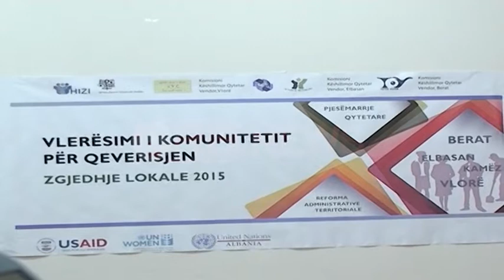Dy kandidatët për Bashkinë përballin programet për qytetin- Ora News- Lajmi i fundit-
Dy kandidatët për Bashkinë e Beratit janë të vetmit deri tani që janë përballur në një aktivitet publik.
Kasem Mahmutaj dhe Petrit Sina kanë shfrytëzuar një organizim të USAID për të ballafaquar idetë e tyre për qytetin.
Kandidati i majtë Sina: “ Unë personalisht jam për të vazhduar projektet që janë bërë, por në këto projekte duhet të përfshihen padiskutim edhe 50 fshatra, ato që do jetë e mundur për disa projekte, që do jenë pjesë e Bashkisë së re të Beratit. Disa nga projektet duhen riparë, psh po themi sistemi i ujit të pijshëm, nëse vendburimi i Bogovës ka kapacitete të mjaftueshme në këtë linjë mund të futen edhe fshatrat e Bogovës dhe Velabishtit përpara se të shkojë në Kuçovë”.
Kandidati i djathtë Mahmutaj: “ Kryetari aktual i Bashkisë,Fadil Nasufi, ka përmendur në 2003 për të sjellë ujin e pijshëm 24 orë për Beratin. Dhe kandidati i majtë të njëjtën gjë përmendi që do të sjellë ujin e pijshëm 24 orë për qytetin e Beratit dhe për të hequr depozitat nga çatitë e shtëpive. Këtu themi se mos është një copy 5 i 2003 dhe do kthehemi shumë vite mbrapa”.
Debati mes dy kandidatëve që synojnë kreun e bashkisë së Beratit, shënon të parën përballje elektorale, ku i’u përgjigjën pyetjeve të grupeve të interesit, e shoqërisë civile mbi zhvillimin e infrastrukturës rrugore, të zonave muzeale, etj.
Programi i zhvillimit për qeverisjen lokale, projekt i USAID, do të vazhdojë deri në vitin 2017, ku do të asistohen qeveritë lokale.
Pas zgjedhjeve të 21 qershorit, stafi i Bashkisë së Beratit do të trajnohet deri në muajin shtator.